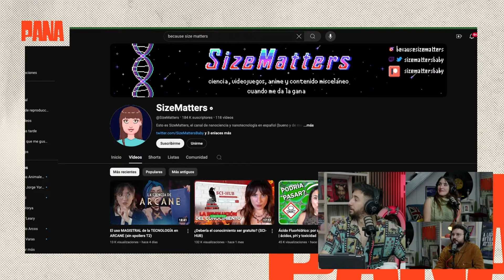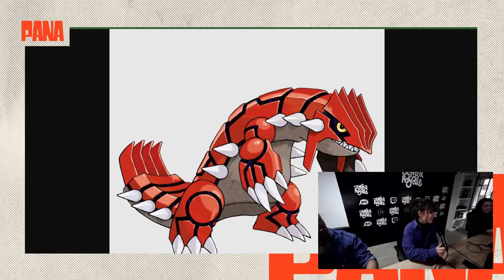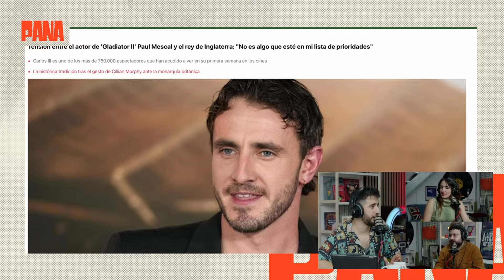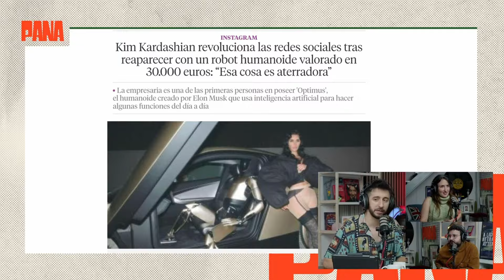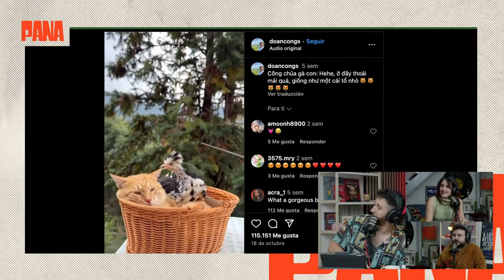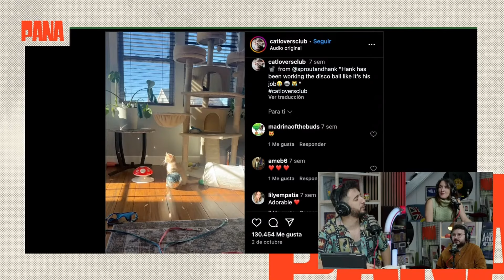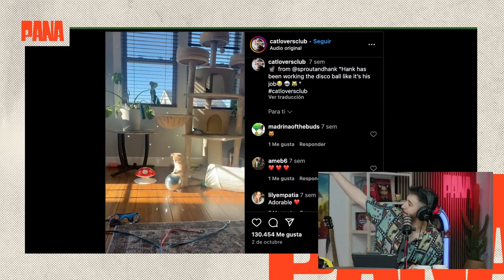EL NANOPROGRAMA (con Anna Morales) | LA MORNING MATINÉ | 26/11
Hoy con la visita de Anna Morales (@SizeMatters) y Alberto LaCruz.

- Lunes LA MORNING MATINÉ
- Martes PARTIENDO LA PANA
- Miércoles EL PROGRAMA
- Jueves BIS A BIS
- Viernes CONSERVAS Y ENLATADOS